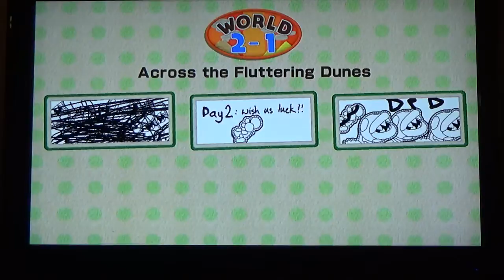Yoshi's Wooly World Hunt 3